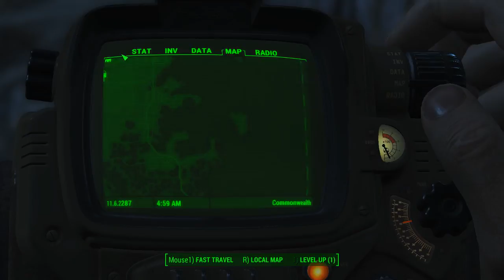Let's Play Fallout 4 Part 17